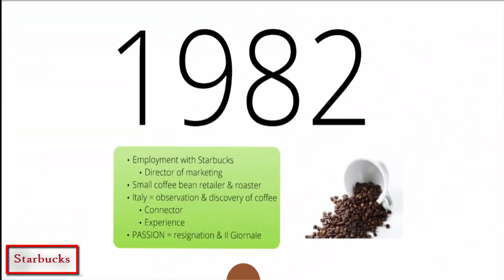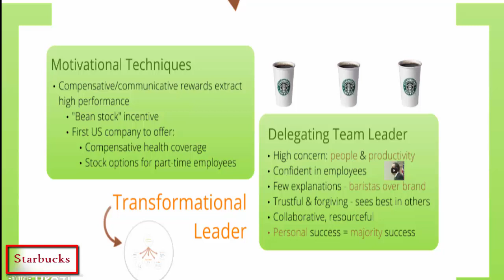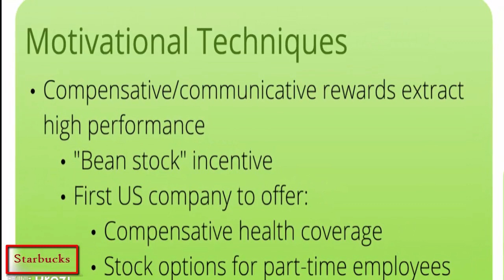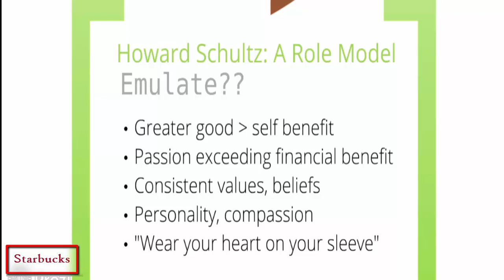Starbucks Coffee Company: Transformation and Renewal A Case Study